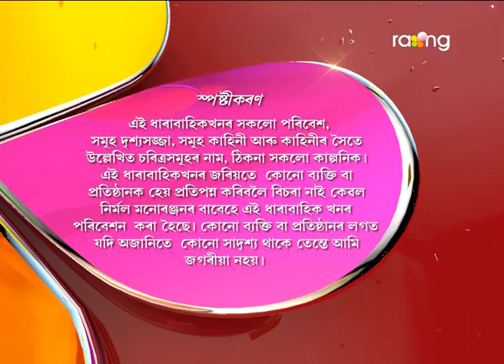Oi Khapla - অৈ খাপলা | 24th May 2017 | Full Episode | No 566